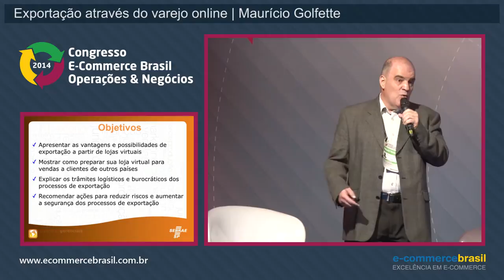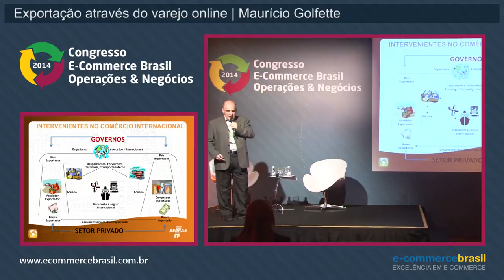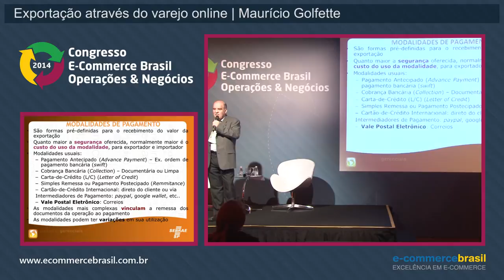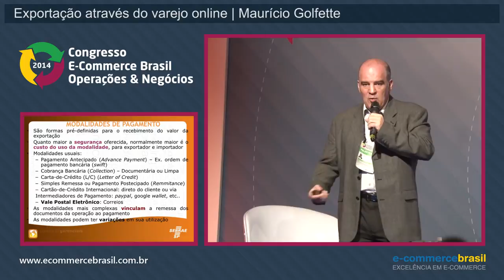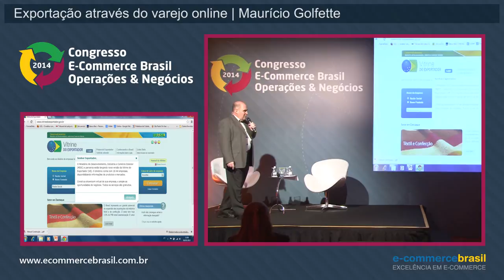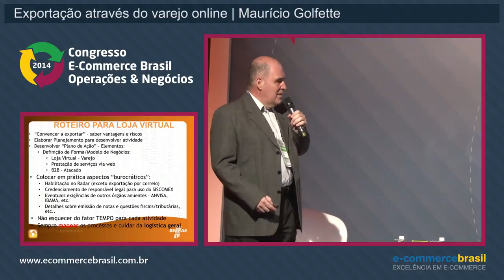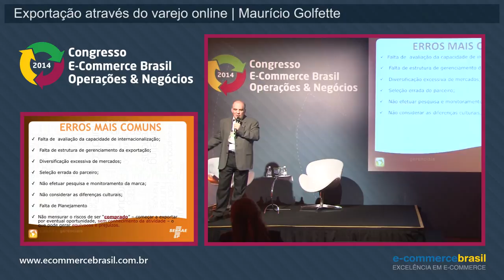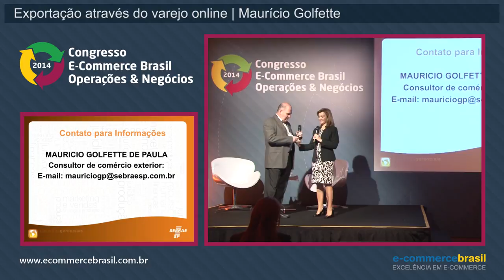Exportação através do varejo online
Palestra: Exportação através do varejo online. Com Maurício Golfette de Paula, Consultor Comércio Exterior, SEBRAE/SP.